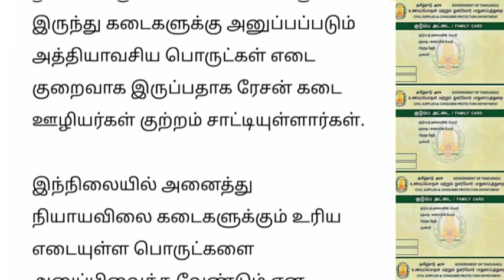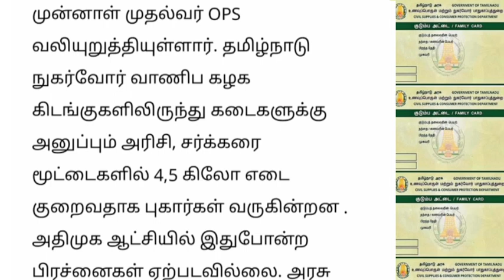ரேஷன் பொருட்கள் தமிழக அரசுக்கு பறந்த முக்கிய கோரிக்கை.. | Tamilnadu Ration card latest news